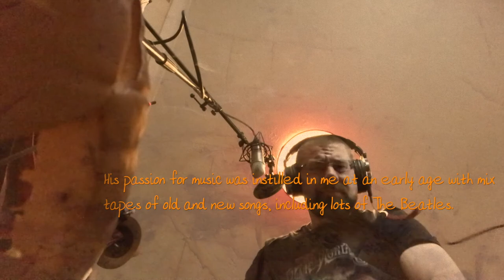What's Within - Badger Pickle and family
Written on Saturday the fourth of November, 1995 and initially recorded as a very rough home demo with a monotonous vocal and naff keyboard backing track. But somehow when I went into the music block after school on Tuesday the seventh of November, it had become something else in my head, and the seeds of the melodic bass line, on the beat/off the beat alternating drum pattern, jangly piano part and synth solo are all there on the first MIDI arrangement, recorded with live vocal, straight to cassette.

It was the first song of mine that anybody thought was half decent, the first I performed live (with a band if formed in 1996 called Anon, at the school Easter Concert) and my first multitrack recording when I used an old Fostex 8 track to record a version for my GCSE music coursework.

Although it's quite repetitive (in terms of the 9 bar chord sequence repeated all the way through) I like that each verse has a different vocal melody and revisited it a number of times over following decade. It tended to get more over-the-top each time, so this version aimed to be more faithful to the original, but with some Beatles-esque embellishments.

I also got my nieces and nephews to feature on it the morning after their annual Hallowe'en sleepover, and in true Lennon fashion got my wife to sing on it. Emma is no Yoko though!

Finally trying to get the most out of our Hallowe'en pumpkin (as well as a nice soup from it's guts) I featured it in the video of my vocal recorded on 2nd Nov and stuck a camera inside for an interesting POV of me and Emma looking inside.

Dedicated to Paul John Dix, my father, who got me into music, and is so cool he has two Beatles in his name!